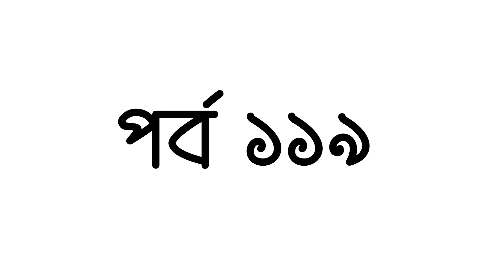পর্ব ১১৯। গাছের ফাঙ্গাস দূর করার উপায় || Ahsan Rony || Green Savers || Desh TV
জেনে নেই গাছের ফাঙ্গাস দূর করার উপায় সম্পর্কে।